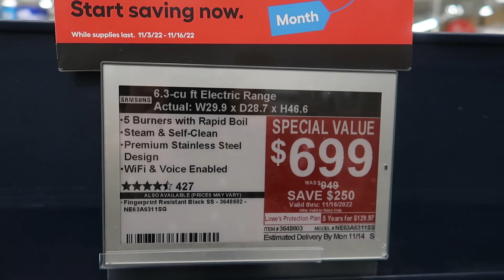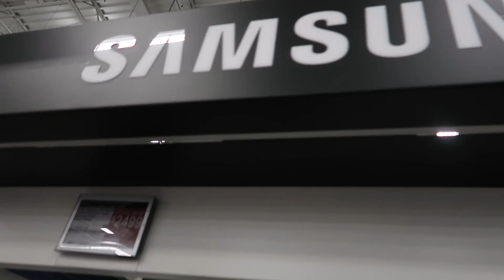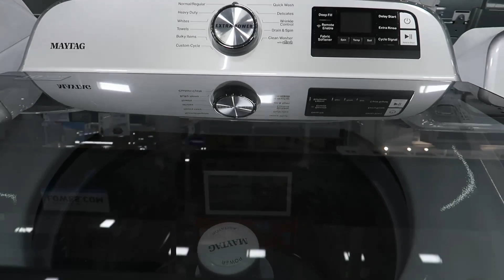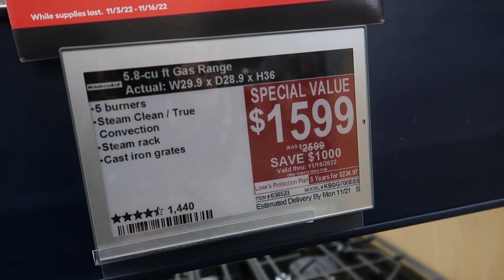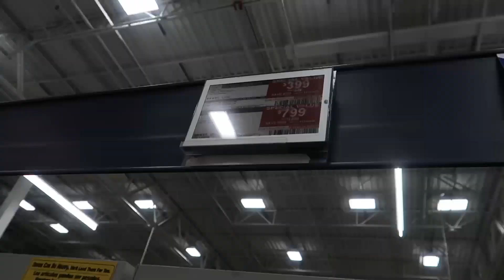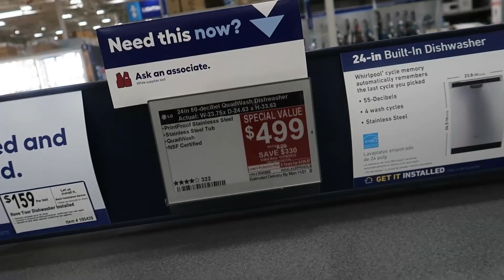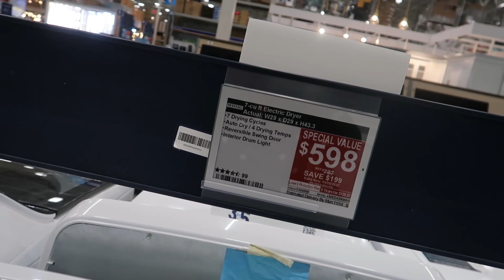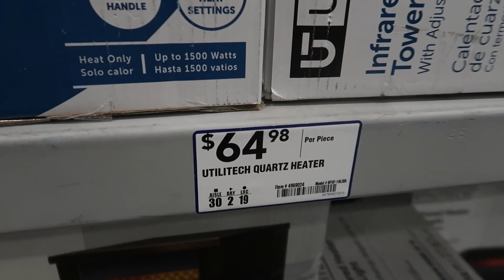GRANDES REBAJAS DE BLACK FRIDAY EN LOWES!/ LOS MEJORES PRECIOS EN ELECTRODOMESTICOS/ VAMONOSSSSSSS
HOLA Familia Youtubera Hoy en vamonos de compras les comparto las grandes rebajas que tienen partir de este momento en Lowes ! , si les encanta descubrir rebajas aquí las encontraras , Ayúdame a compartir y a llegar a mas personas! Como? Vamonos!!!